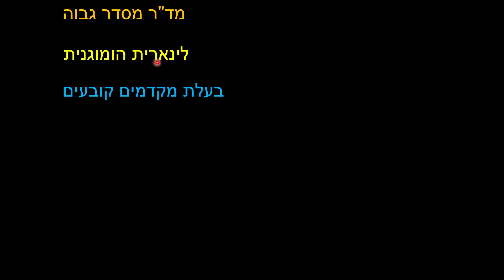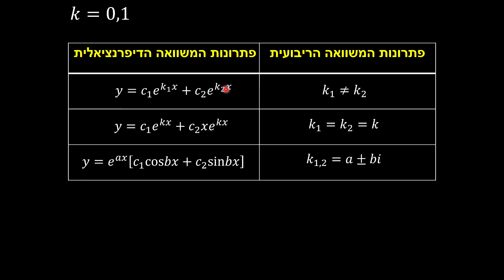מד"ר מסדר גבוהה - לינארית הומוגנית עם מקדמים קבועים - תרגיל 0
מד"ר מסדר גבוהה - לינארית הומוגנית עם מקדמים קבועים